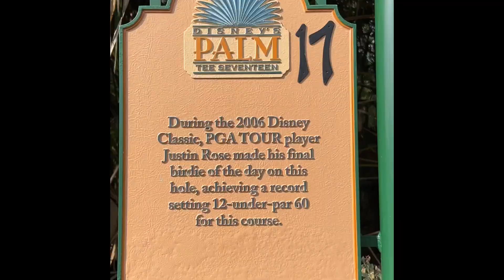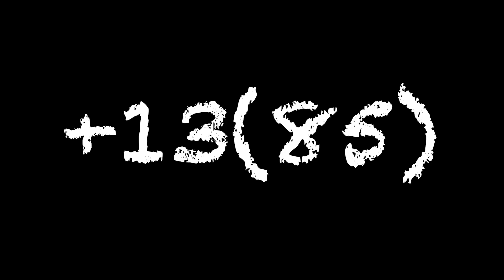Trying to Break 80 at Disney's Palm Course!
I Took my talents to Central Florida! In this episode I'm trying to break 80 at Disney's Palm Golf Course. The heat was cranked up and it started wear on me faster than I thought it would but we pressed on!